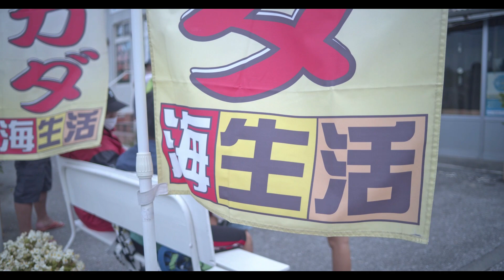marine_life_movie_75％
海生活（marine-life）をご紹介。沖縄の海と自然と食を奏でる穏やかな空間をご案内。

海生活ホームページ：marine-life.jp